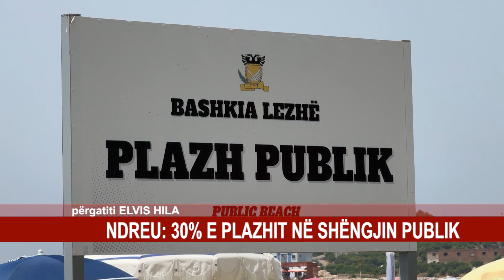30% E PLAZHIT NË SHËNGJIN PUBLIK